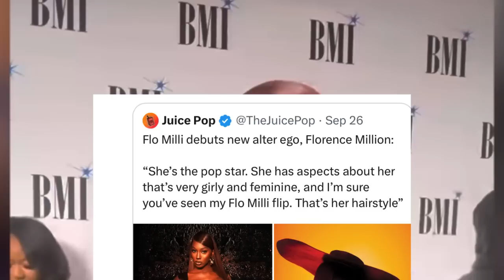‼️Nicki Minaj PREVIEWS VIDEO PF2! Megan CRIES over Beyoncé. Flomilli Alter ego & Latto Collaboration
Nicki Minaj PREVIEWS VIDEO PF2! Megan CRIES over Beyoncé. Flomilli Alter ego & Latto Collaboration with Baby Drill.